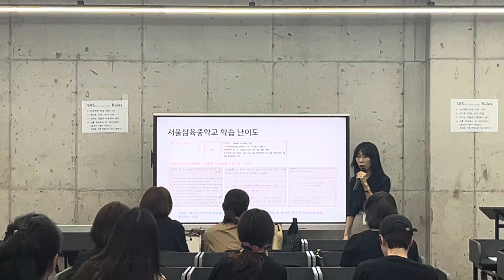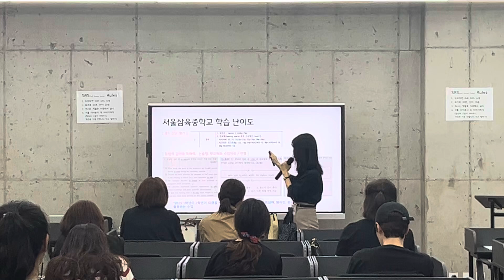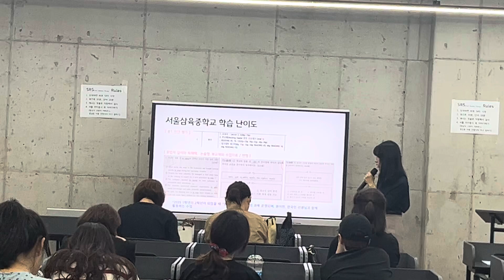2024 서삼중 내신 특징_Sophy